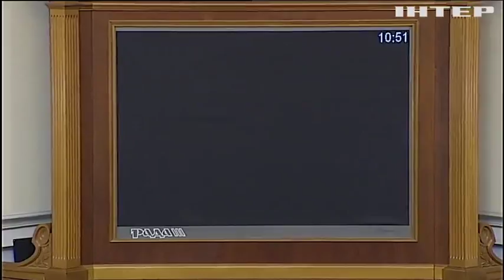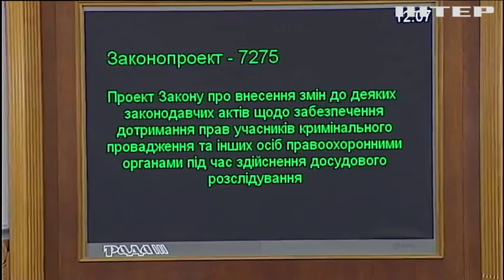Депутаты ограничили права силовиков